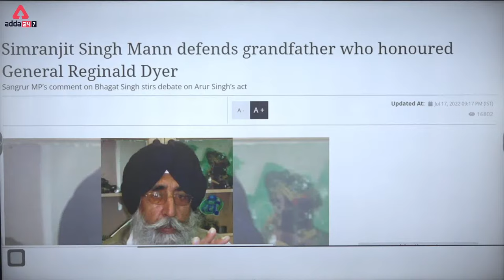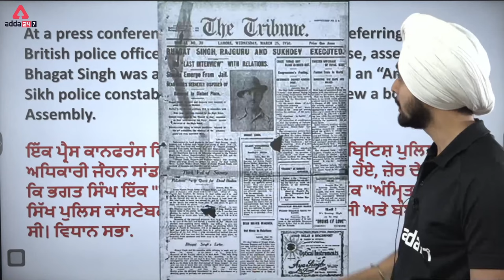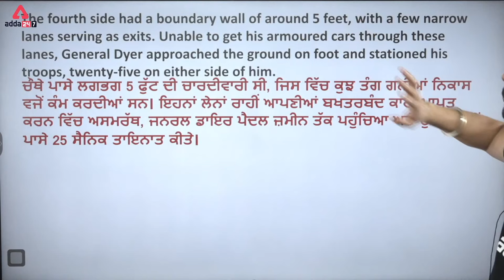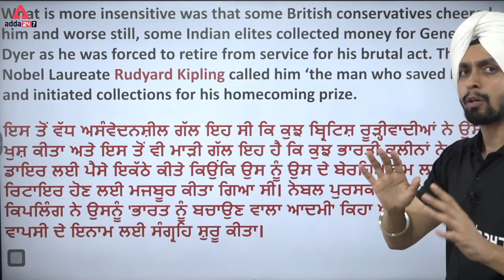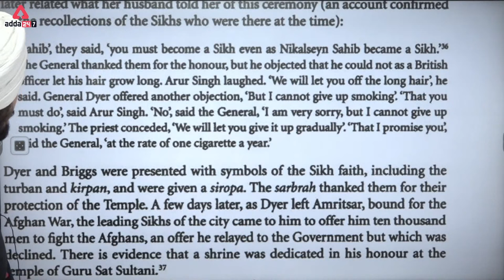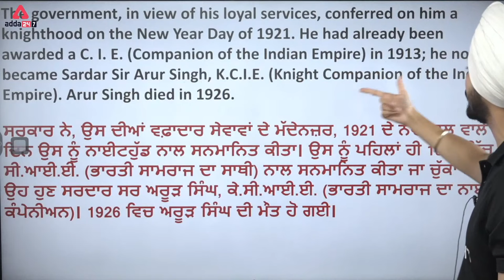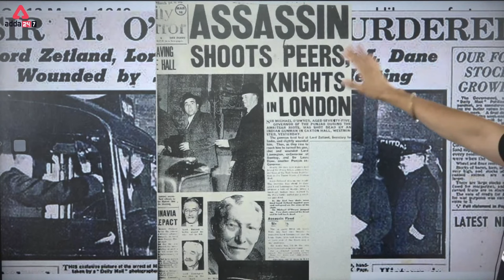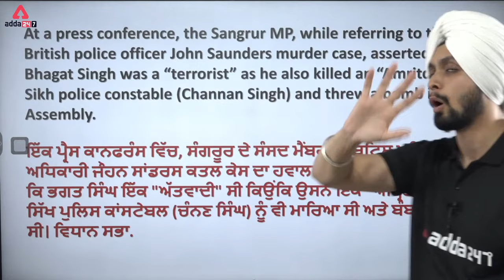Simranjit Singh Maan Bhagat Singh | Simranjit Singh Maan Talking About Bhagat Singh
Simranjit Singh Maan Bhagat Singh | Simranjit Singh Maan Talking About Bhagat Singh | Simranjit Singh Maan Interview | Simranjit Singh Maan Latest News | Bhagat Singh

PPSC SENIOR ASSISTANT &COOPERATIVE INSPECTOR 2022:-9 AM:-History
PPSC SENIOR ASSISTANT&COOPERATIVE INSPECTOR 2022:-1 PM:-Reasoning
PSSSB/VDO/ Clerk /PSCB ਪੰਜਾਬੀ ਭਾਸ਼ਾ ਵਿੱਚ:-4 PM:-Reasoning
PSSSB/VDO/ Clerk /PSCB ਪੰਜਾਬੀ ਭਾਸ਼ਾ ਵਿੱਚ:-5 PM:-Punjab GK/GS
PSSSB/VDO/ Clerk /PSCB ਪੰਜਾਬੀ ਭਾਸ਼ਾ ਵਿੱਚ:-6 PM:-English
PSSSB/VDO/ Clerk /PSCB ਪੰਜਾਬੀ ਭਾਸ਼ਾ ਵਿੱਚ:-7 PM:-Maths
PSSSB/VDO/ Clerk /PSCB ਪੰਜਾਬੀ ਭਾਸ਼ਾ ਵਿੱਚ:-8 PM:-GS/GK
1. Learn from the best faculties
2. In-depth analysis
3. Exam planning strategy
4. Best question solution
5. Time management